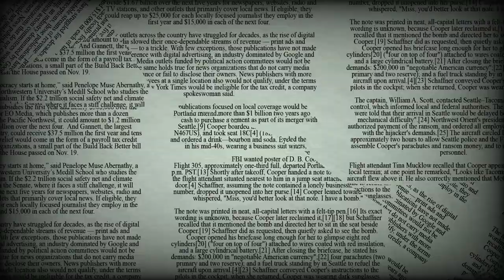French Revolution | History Timeline, Causes | What were the 3 main causes of the French Revolution?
The United States and the French Revolution

French Revolution | Royal Museums Greenwich

EVENTS AND PROCESSES

French Revolution | History, Summary, Timeline, Causes
What was the French Revolution?
Why did the French Revolution happen?
What was the French Revolution short summary?
What was the French Revolution and why?
What were the 3 main causes of the French Revolution?
What made the French Revolution start?
Why is French Revolution so important?
Who won the French Revolution?
What ended the French Revolution?
Who fought in the French Revolution?
What are the effects of the French Revolution?

French Revolution - Wikipedia
Versailles, from the French Revolution to the interwar period
Bastille Day celebrates the rebellion that ignited the French
What is the French Revolution?

Timeline of the French Revolution

French Revolution: Timeline, Causes & Dates - HISTORY

French Revolution - The National Archives

French Revolution for Kids
The French Revolution - OverSimplified

What caused the French Revolution?

The French Revolution: Crash Course World History

the french revolution summary
5 causes of the french revolution